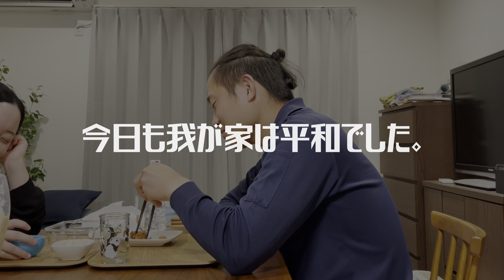夫婦で晩酌してゴキゲンになった夜🍶【毎日ダーツVLOG 883日目】